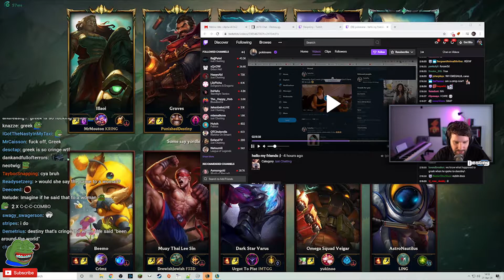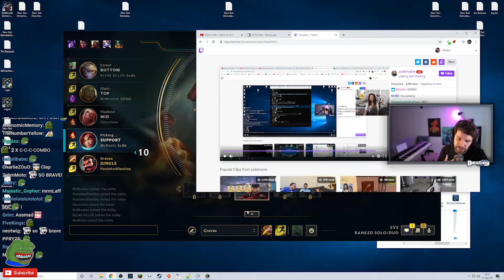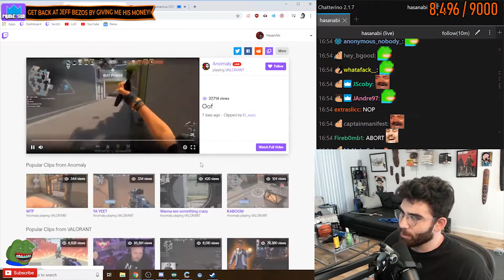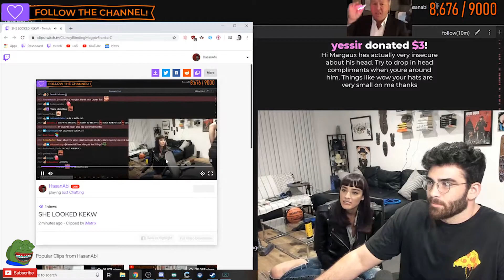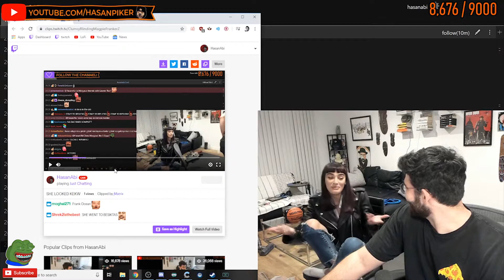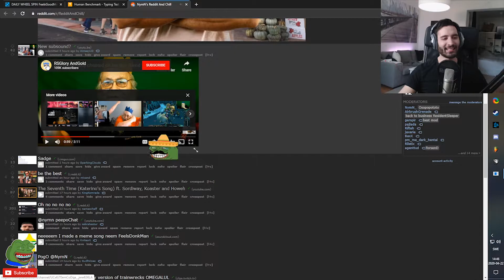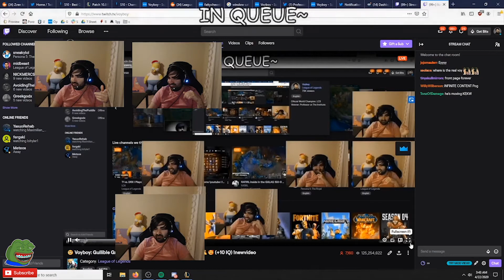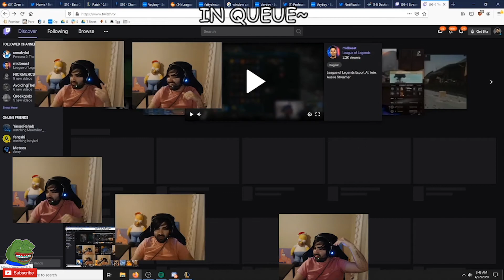Best TWITCH Clips [04.22.2020] 🔥